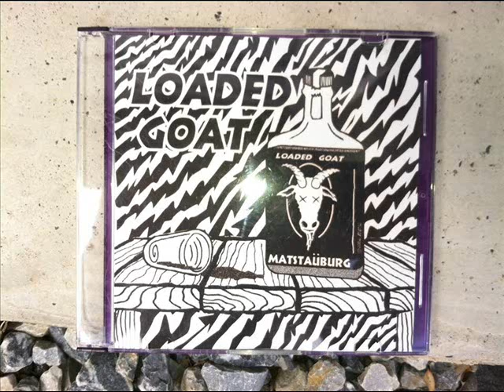Loaded Goat - Graveyard Son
LOADED GOAT - Why You Weep  Unreleased Demo!

JB Matson-Drums
Kenny Staubs-Guitars
Tyler VanSteinberg-Bass
JD Williams-Vocals

CD cover artwork by Kelly Carmichael. This 3 song demo was never released.

3 members of War Injun...Tyler on bass is Kyle's (War Injun / Earthride) older brother.